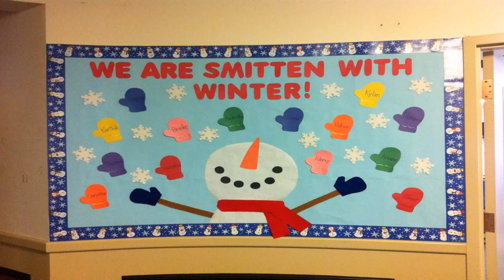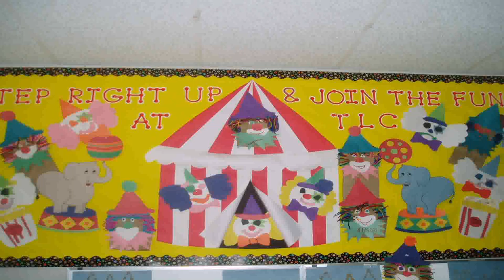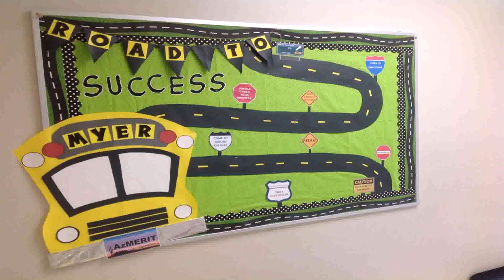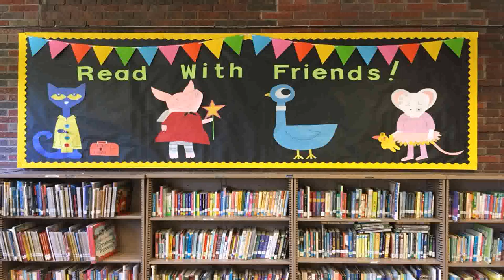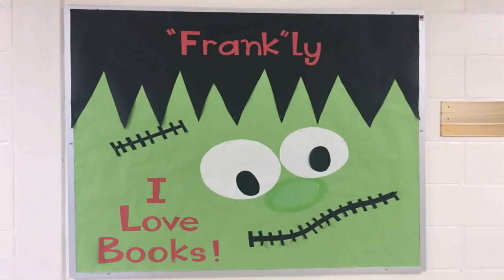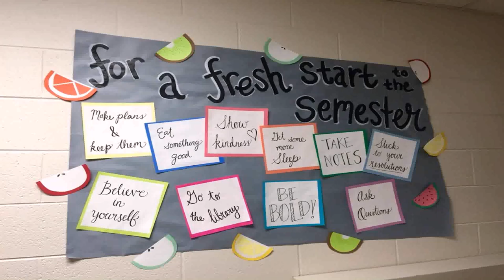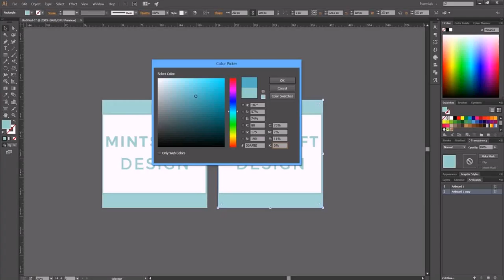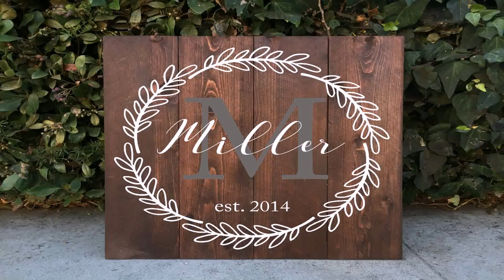Home Decor Pinterest Board Names - Gif Maker DaddyGif.com (see description)